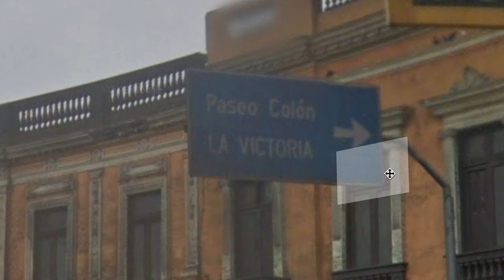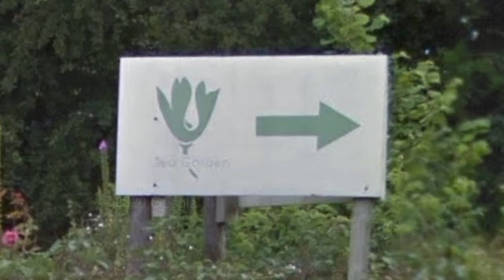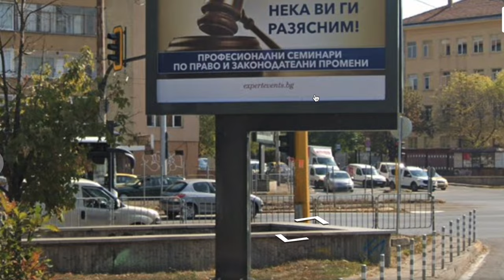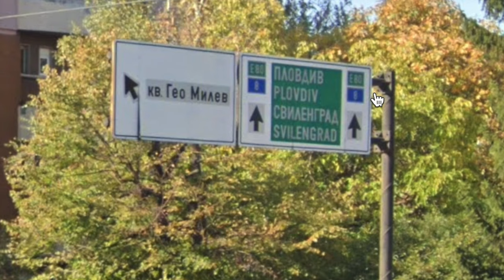americans play GEOGUESSR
We play a game where you have to figure out where in the world you are!